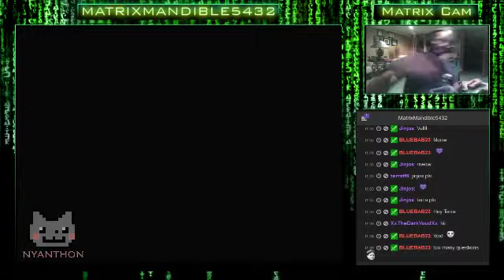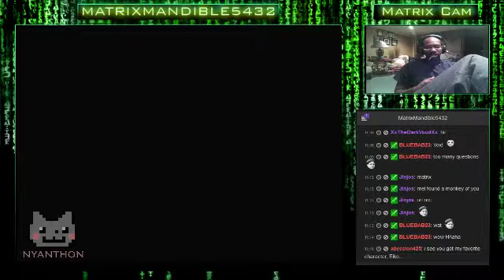NyanThon! Final Fantasy 9 First Play-Through (Part 6): The Outer Continent! What Wonders W - 13 / 19